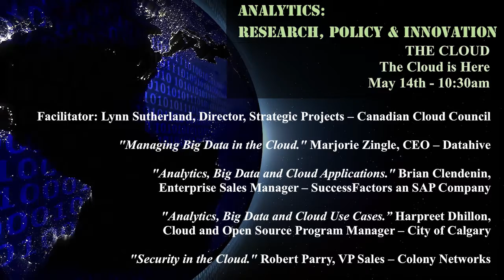THE CLOUD -- The Cloud is Here (10:30am May 14th)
The Cloud is here now and is changing people's lives via access to data, information, communications, analysis, mobile, social, anywhere, anytime, always.  Most individuals are already in the cloud.  Business and government need to catch up.  What is the state of Cloud in Canada and what are best practices?

Facilitator: Lynn Sutherland, Director, Strategic Projects -- Canadian Cloud Council

• "Managing Big Data in the Cloud." Marjorie Zingle, CEO -- Datahive
• "Analytics, Big Data and Cloud Applications." Brian Clendenin, Enterprise Sales Manager -- SuccessFactors an SAP Company
• "Analytics, Big Data and Cloud Use Cases." Harpreet Dhillon, Cloud and Open Source Program Manager -- City of Calgary
• "Security in the Cloud." Robert Parry, VP Sales -- Colony Networks